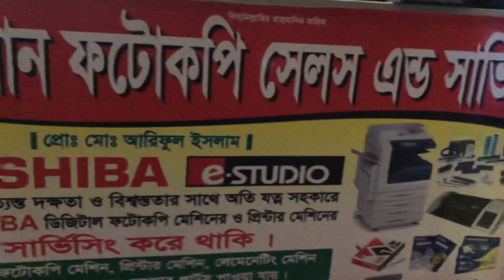আমার প্রিয় অফিস ॥ সবাই আমাদের নতুন চ্যানেল @arifulvillagelifes করুন প্লিজ 🙏🙏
Dear viewer
Everyone Support me.

প্রিয় বন্ধুরা সবাই আমাদের গ্রামীণ চ্যানেলটিকে সাপোর্ট করুন।আমরা আমাদের বাংলাদেশের গ্রামীণ ঐতিহ্য বিশ্বের সকলের কাছে পৌছেঁ দেওয়ার লক্ষে কাজ করছি।
আমরা বাঙ্গালী গ্রাম্য জীবনের বাস্তবমুখী চিত্র তুলে ধরার জন্য করছি।
নিত্যনতুন গ্রাম্য ভিডিও ফুটেজ আপনাদের সামনে তুলে ধরার জন্য আপ্রাণ চেষ্টা করবো।

কেউ বাজে মন্তব্যে না করি।
কারো কাছে খারাপ মনে হলে অবশ্যই আমাদের জানাবেন

ধন্যবাদ সবাইকে
 @Ariful Village life’s
Md Arif Khan.